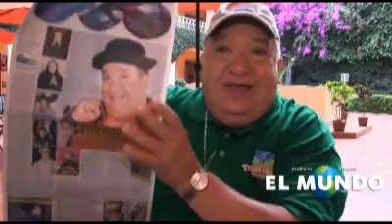Saludo Luis de Alba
Saludo de Luis de Alba a los internautas de El Mundo